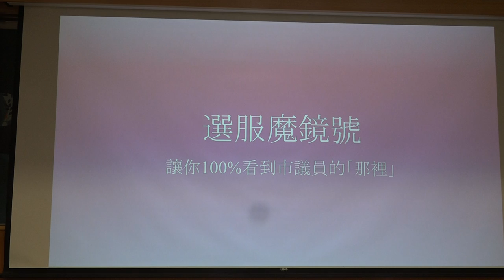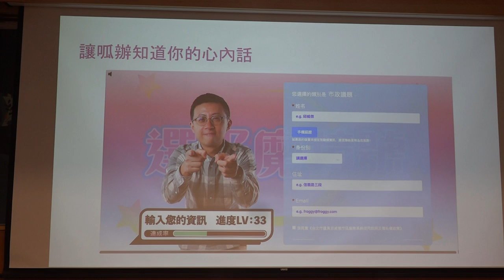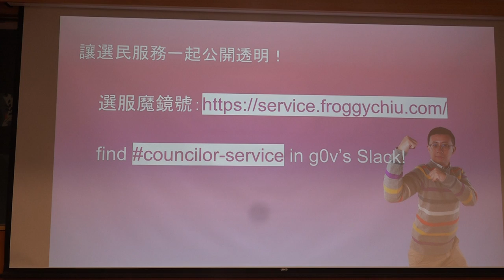g0v tw hackath33n — 提案 — 選服透明化／HY Hsu／SSivart — 不顧北京反對黑客松